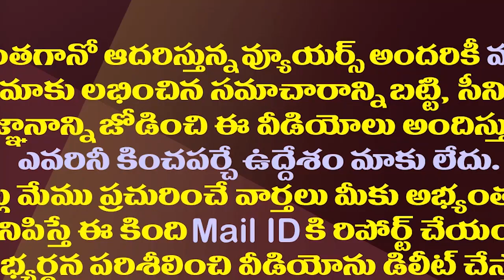జనసేనకు అభ్యర్థులే లేరట..నిజం ఒప్పుకున్న పవన్| Janasena Is Suffering From Lack Of Leaders To Contest